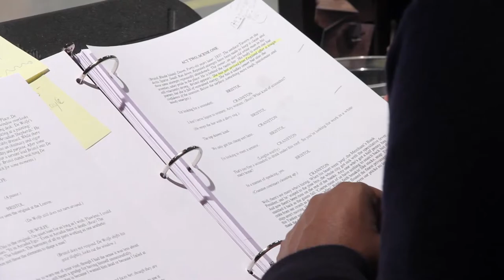Signature Theatre: THE LIQUID PLAIN Director Kwame Kwei-Armah Interview (extended)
Director Kwame Kwei-Armah discusses the politics and poetry in Naomi Wallace's THE LIQUID PLAIN.Learn more about THE LIQUID PLAIN at New York City's Signature Theatre
THE LIQUID PLAIN
by Naomi Wallace
directed by Kwame Kwei-Armah
On the docks of late 18th century Rhode Island, two runaway slaves, Adjua and Dembi, plan a desperate and daring run to freedom. When a chance encounter triggers an unexpected collision of worlds, painful truths are uncovered and the brutality of past crimes spills into the next generation. Winner of the 2012 Horton Foote Prize for Promising New American Play, THE LIQUID PLAIN brings to life a group of people whose stories have been erased from history.

Signature has presented entire seasons of the work of Edward Albee, Lee Blessing, Horton Foote, Maria Irene Fornes, John Guare, Bill Irwin, Adrienne Kennedy, Tony Kushner, Romulus Linney, Charles Mee, Arthur Miller, Sam Shepard, Paula Vogel, August Wilson, Lanford Wilson, and a season celebrating the historic Negro Ensemble Company.